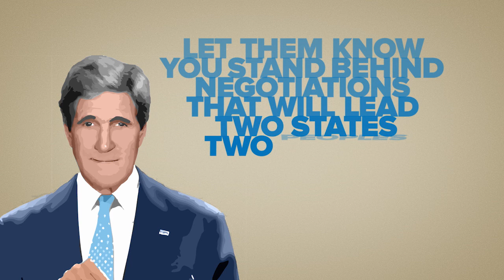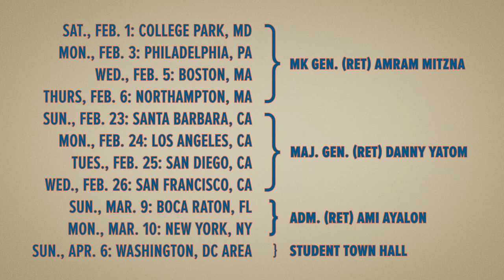Attend a J Street Town Hall in Support of Israeli-Palestinian Peace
J Street is hosting a series of town halls across the country bringing together grassroots activists, community leaders, holders of local, state, and federal office, and Israeli security experts to support John Kerry's peace efforts to achieve a two-state solution to the Israeli-Palestinian conflict.